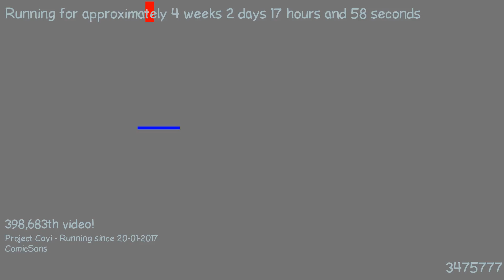1487603107 - Webdriver Cavi - H2